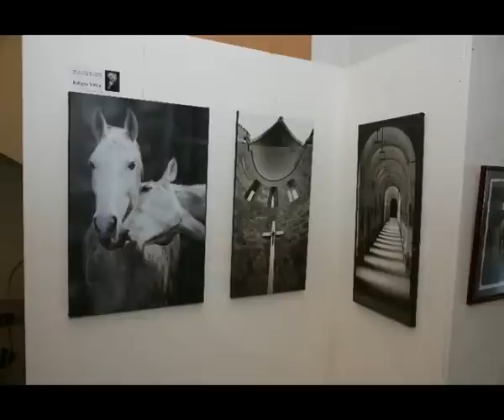Prijmite ponuku Regionálneho osvetového strediska v Komárne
Možno práve vy sa vo voľnom čase venujete maľovaniu, natáčani filmov alebo fotografovaniu. Zbystrite pozornosť a prijmite ponuku Regionálneho osvetovégo strediska v Komárne. Dozviete sa, do akých súťaží môžete prihlásiť vaše diela.